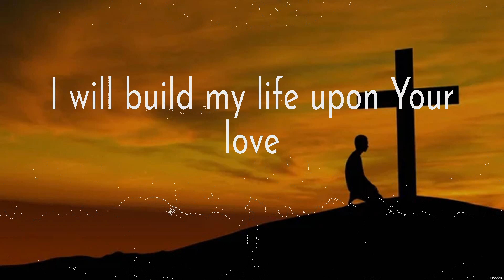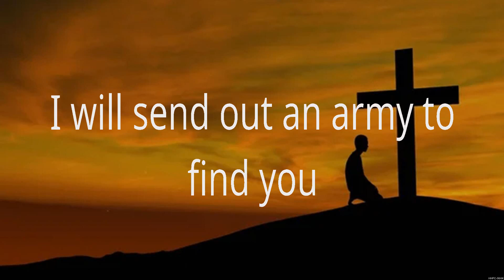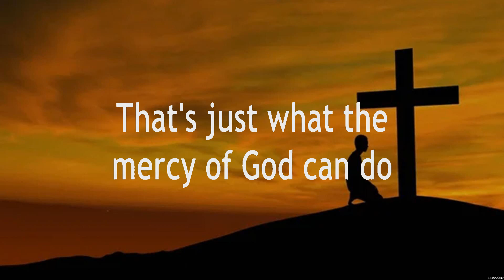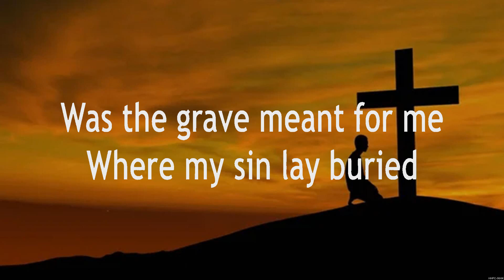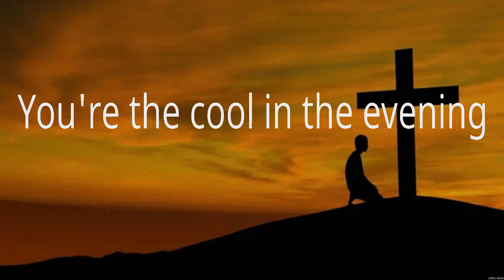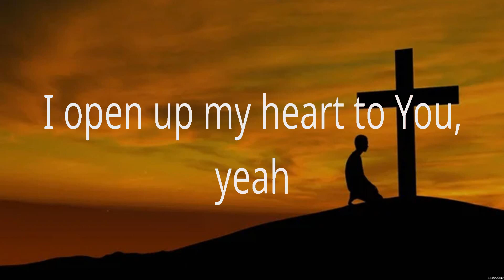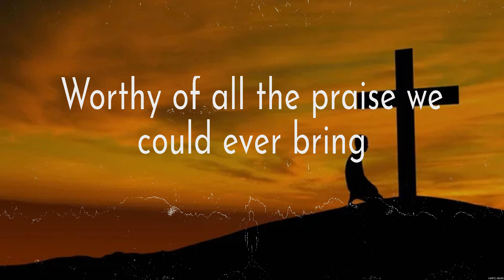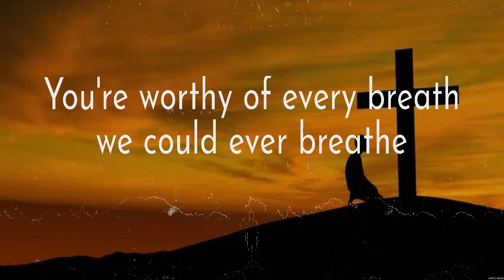Build My Life - Bethel Music (Lyrics) - Rescue, Elevation Worship, Touch Of Heaven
1. Build My Life - Bethel Music
2. Rescue - Lauren Daigle
3. Elevation Worship - Mercy
4. Touch Of Heaven - Hillsong Worship